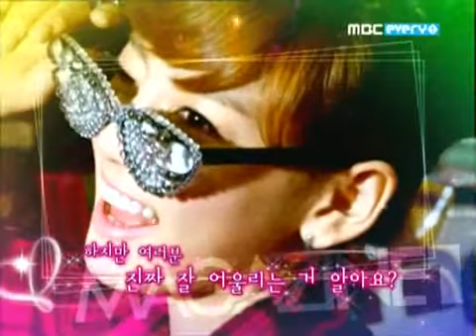TaeNy Shi Dae......................^^